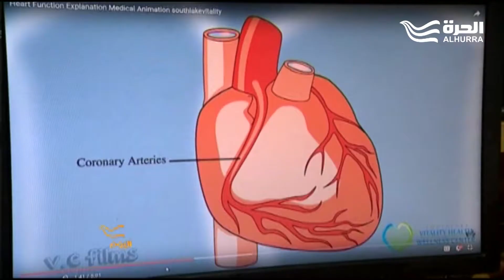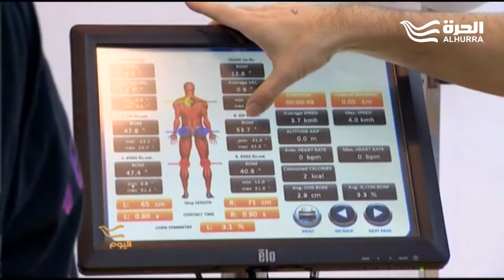قلب العابد!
برنامج اليوم
حالة عدم الانتظام في ضربات  قلب العابد أثارت محبي هذا النجم الكبير .. الحالة المرضية التي لا تنتشر كثيرا في أوساط الرياضيين يرجعها البعض لنمط الحياة اليومي من حيث النوم والسهر ، ولكن ما دور الطب في علاجها؟